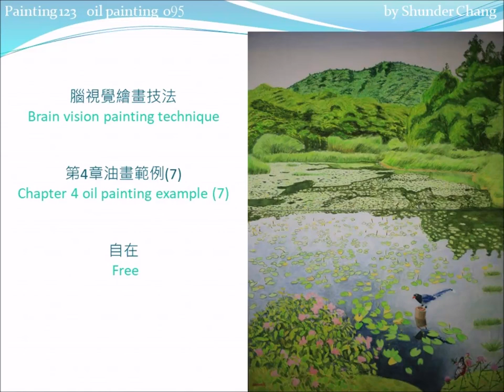Chapter 4 Oil Painting Example 7: Free //第4章油畫範例7: 自在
Translate to your language by Google translator
Painting note
Free (Chapter 4 unit 2, Brain vision painting technique)
Coloring order：
Upper 0,1.2,1.3,1.4,1.5,1.6,1.7,2.1,2.2,2.3,2.4,2.5,
     3.3,3.4,3.5
Lower 0,1.1,1.7,1.8,1.9,1.a,1.b,2.5,2.6,2.7,
     3.1,3.2,3.3,3.4,3.6-3.8,4.1-4.4,4.5

0 tracing

1 coloring feature pattern
  1.1 Taiwan blue magpie C8b-,C8b+,C13,C0,
/ feather,C13=C8b+C5/
          C13,C0,        / eye /
          C5,C5-,C13,     / mouth,feet /
          C5+-,C5+,C0    /pipe/
  1.2 sky C8b-2,C0
  1.3 distant mountains C6b,C6b+    /C6b=C8b+C4a/
  1.4 near mountains C2,C4a,     /light area/
                     C4b+,C4a    /dark area/
  1.5 pine C4b+,C4a    / dark area /
            C2,C4a,      / light area /
  1.6 grass C2-,C2,C4b+,C1a   / fan pen /
  1.7 yellow water lilies C4a-,C1,C3,   / leaf /
                       C4b,C1       / flowers/
  1.8 wild peony C9-,            / flowers /
                 C2,C2+,C4a+   / leaf /
                 C1c             / branches /
  1.9 butterfly,Yushan thistle C13,C13-,C1b,Co,
/ butterfly /
            C11,C11-,     /flowers/
            C4b+,C4b     /leaf/
  1.a front ground C1a-
  1.b Taiwan isoetes C2,C4a,C4b+

2 coloring body color
  2.1 distant mountains C4a,C6a,C6a+
/C6a=C8a+C4a/ fan pen /
  2.2 near mountains C1,C2,C4a-,C4a,C4b+   / fan pen /
  2.3 pine C4a-,C4a,C4b+ / fan pen /
  2.4 grass C4a-,C2,C4b+ / fan pen /
  2.5 water surface(upper) C1a-,    / shore /
            C4a-,C4a,C4b+,    / reflection of woods /
            C4a-,C2,C1     / enhance 1.7/
  2.6 Water surface(lower) C8b+-2,C8b+-,C8b+
  2.7 Taiwan isoetes C4b+

3 coloring surface color
  3.1 wild peony C9-,    / flowers /
          C2,C4a,    / leaves of light area/
          C4b+  / leaves of dark area /
  3.2 front ground C2,C4a,C4b+
/ grass textures, fan pen /
  3.3 yellow water lilies C4b+,   / the edge of leaves /
            C4a,C4a-, / leaves /
            C1,C3   / dead leaves /
  3.4 water surface C4b+,C4a,  / reflection of woods /
            C8b+,C8b+-,C8b+-2,C8b-2,C0   / sky reflection /
  3.5 grass C1,C2,C4a-,C4a,C4b+,C1a   / fan pen coloring /
  3.6 Taiwan blue magpie,  same as 1.1
  3.7 Taiwan isoetes C2,C4a,C4b+
  3.8 butterfly,Yushan thistle, same as 1.9

4 coloring surface color
  4.1 yellow water lilies C4b,C1    / flowers /
  4.2 wild peony C4a,C2          / reflection in the dark /
  4.3 Taiwan isoetes C8b-2,C0
/ modify outline with background color /
  4.4 front ground C4a,C0     / enhance grass texture /
  4.5 Blue magpie reflection C13,C8b+,C5,C0,   / bird /
           C5+-,C5+,C13                      / pipe /